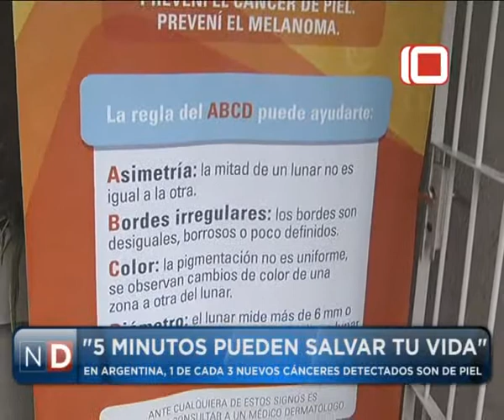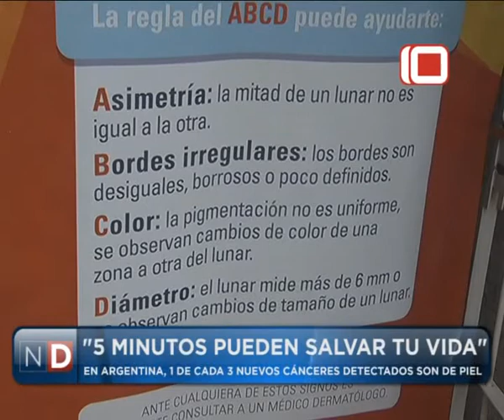Las Noticias por el Diez | "5 Minutos pueden salvar tu Vida"